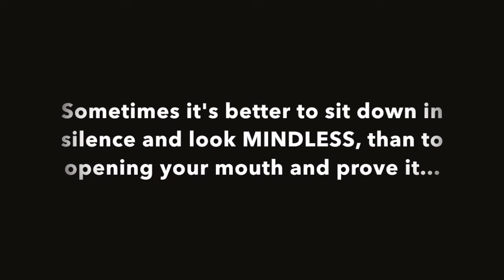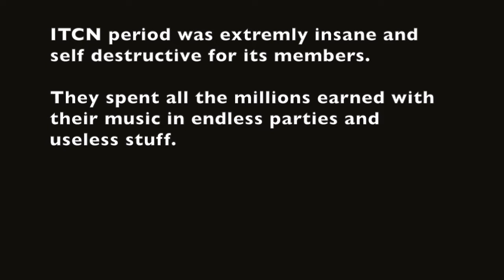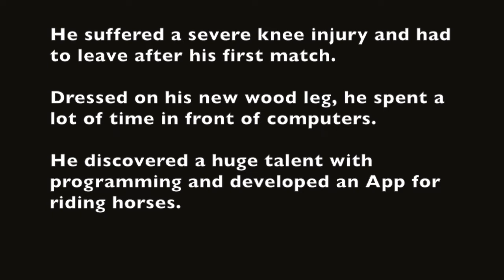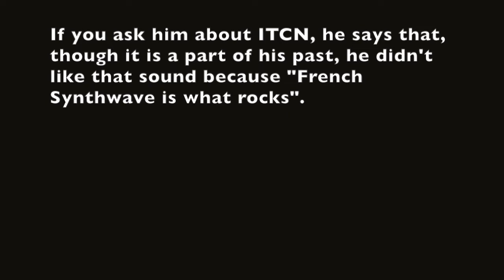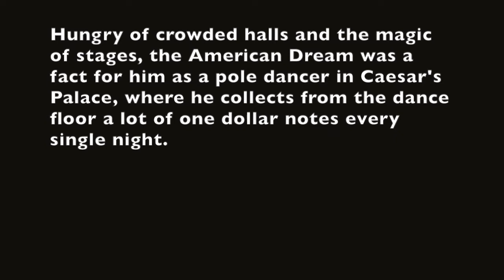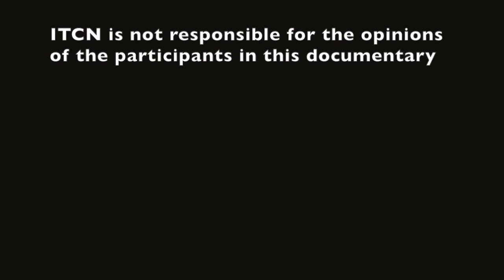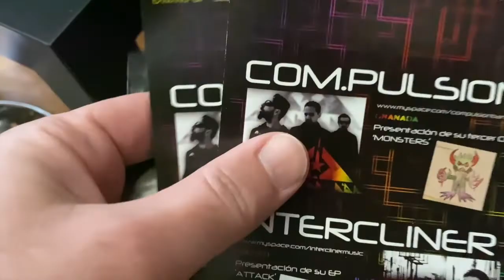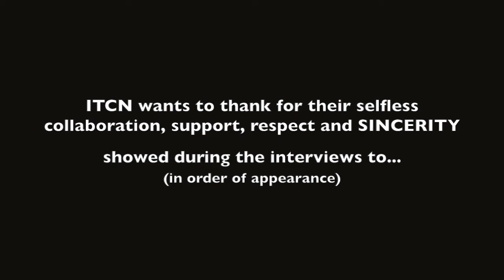ITCN - MINDLESS 2020 (A SHORT FILM)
MINDLESS track video memorial for the 10th Anniversary of the launching of the first ITCN EP "ATTACK".
It includes MINDLESS 2020 version, BROKEN CHAINS (Uncover Mix) and MINDLESS (Metal Detuned Mix)
All these tracks and others, available on "ATTACK REWORK" EP 2020.